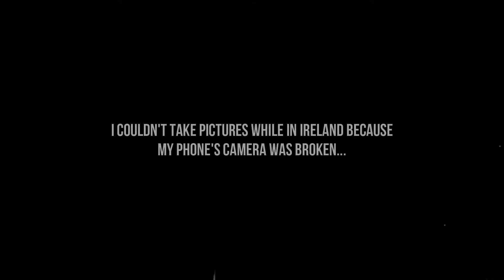I GO TO IRELAND!! - Ireland Vlog - Day 1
I go on vacation! But the camera on my phone is broken... Time to make my first Vlog!!